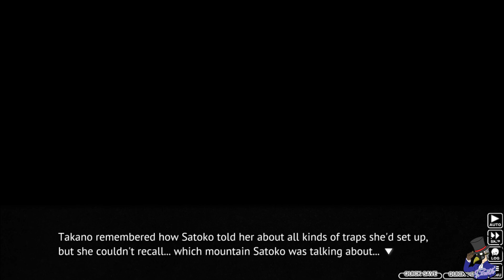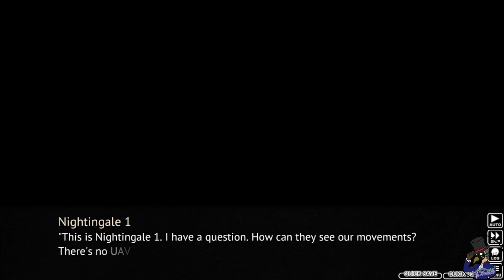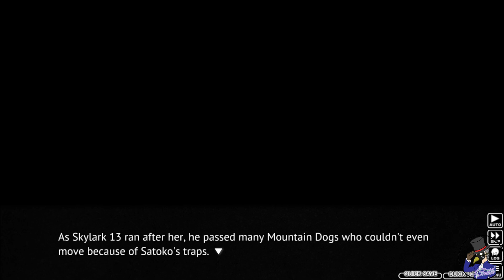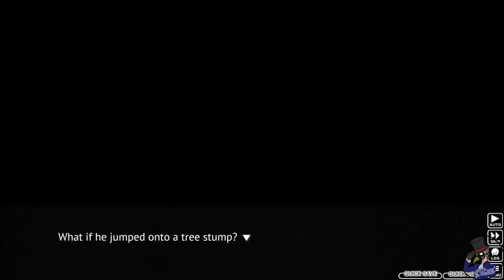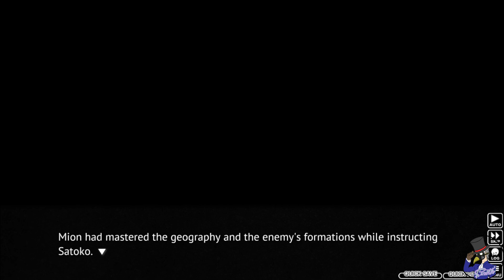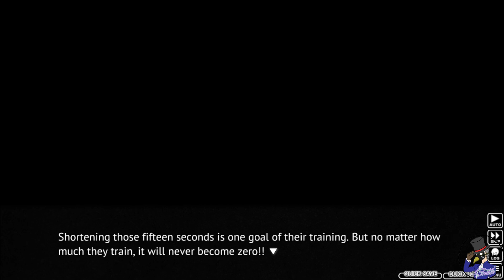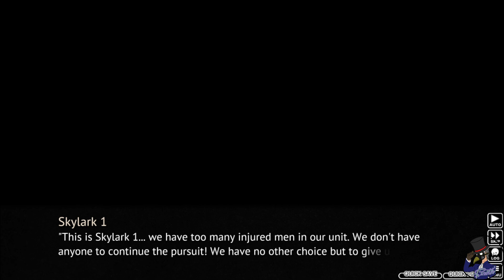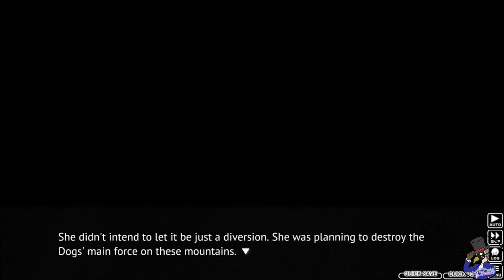THE HUNTERS BECOME THE HUNTED | Higurashi When They Cry - Kai | PART 30 | CH 8 - Matsuribayashi-hen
Higurashi: When They Cry, is a visual novel later turned anime (if you prefer to watch the anime, go check it out). Starting with Chapter 1, we start with Keiichi Maebara, a teenager moved with his parents to a village within the mountains, called Hinamizawa. As he gets comfortable around his new friends, he soon comes to realize, the village has a problem, that could endanger him, or others around him.

Matsuribayashi-hen (祭囃し編, Festival Accompanying Chapter) is the answer arc for the entire series of Higurashi no Naku Koro ni. The game was released on August 13, 2006 as the final arc in the Higurashi no Naku Koro ni Kai series. It is mostly told from the viewpoint of Furude Rika, as well as her other friends. The story resolves the remaining questions, and because of the renewed determination of Furude Hanyū at the end of Minagoroshi-hen, she is now a physical character in this world. All the characters gather together in order to defeat the villain and smash the fates of June 1983.

Social Media!